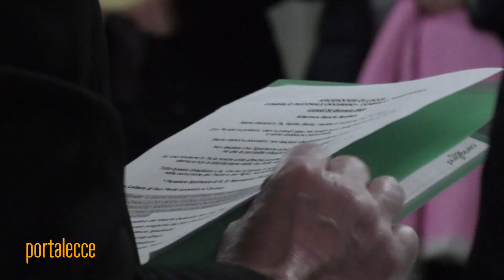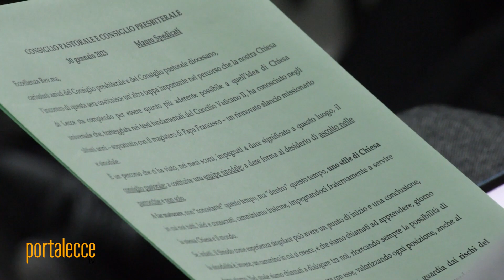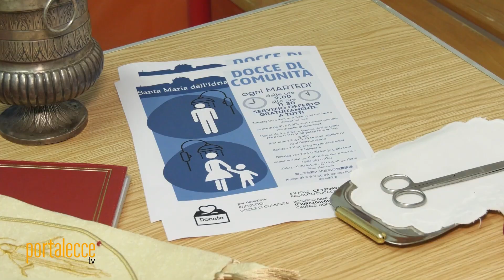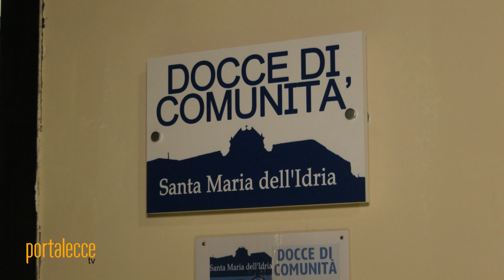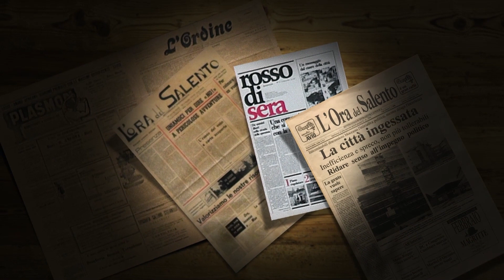L'Ora del Salento 7giorni - Puntata del 1 febbraio 2023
Tre i servizi del magazine settimanale di Portalecce Tv diretto da Don Emanuele Tramacere

- La Chiesa di Lecce riparte dalla comunione e dagli organi di partecipazione. Un’assemblea straordinaria. (di Tonio Rollo)
- Festa dei giornalisti: il coraggio del vangelo nella vita di don Antonio Coluccia. (di Paolo Panico)
- ‘Le docce di comunità ‘ a Lecce. Lo spirito di carità diventa solidarietà per i poveri. (di Stefano Belfiore)